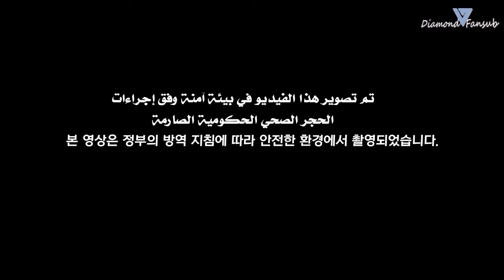[GOING SEVENTEEN 2020] EP.36 (SVTSIDE OUT) - Arabic sub